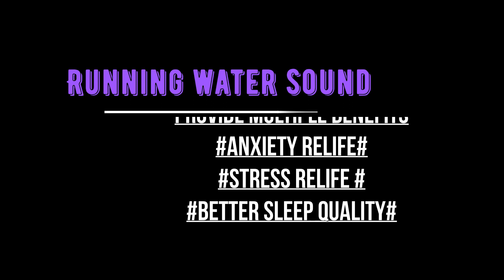Unlock the Secret Power of Running Water for Deep Relaxation!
Raining Sounds for Relaxing,
Deep Sleep | Nature White Nois...
Black screen

Nature Sound

The sound of running water can have a positive impact on our minds. Water sounds are naturally soothing and used as a  meditation practices .

The  sound of running water can guide the neuronal waves in our brain, allowing for a calming effect. In addition, the sound of water is also a form of "white noise" which can provide multiple psychological benefits as well.Stress Relief.